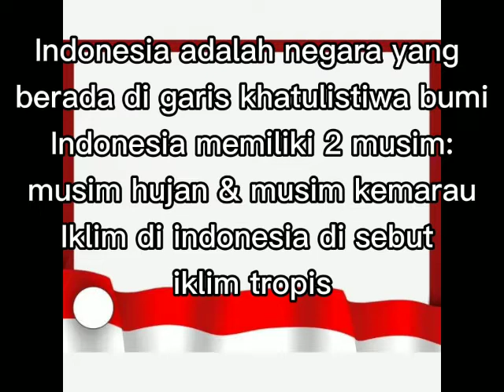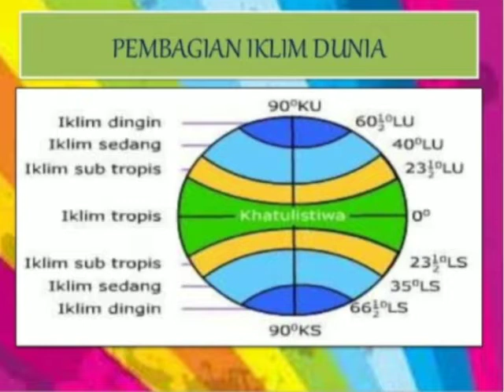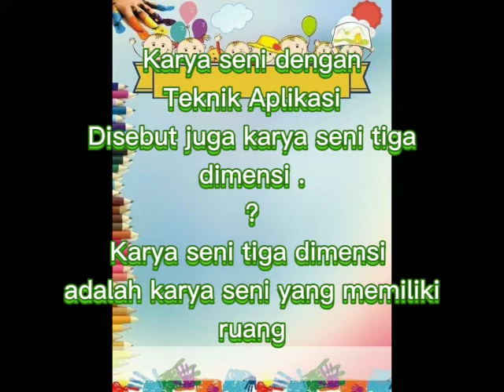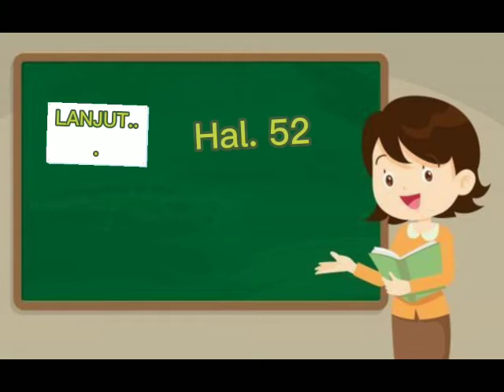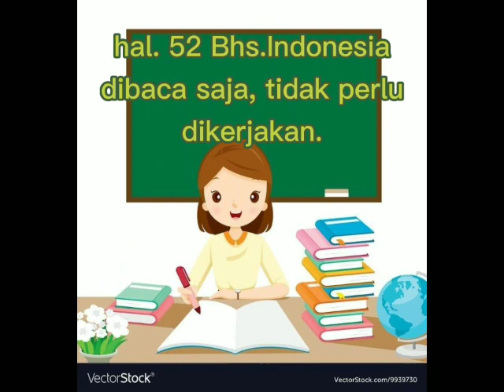Kelas 3 Tema 5 Subtema 4 Pembelajaran 1 dan 2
Shalom. anak-anak
Ms. Ayu menyapa kalian kembali dalam video pembelajaran tema 5 subtema 4 pembelajaran 1 dan 2. Untuk itu mari menyimak video ini dengan baik.
Terimakasih

                                                                                                           Tuhan Memberkati